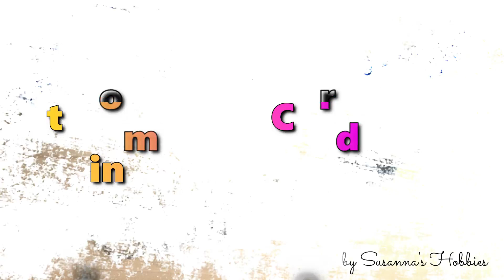かぎ針編みバッグの持ち手 💓ルーマニアンコード(エビ編み)とリングを一緒に編む方法 Crochet Tutorial Attaching Romanian Cord to Ringスザンナのホビー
ルーマニアンコードを編みながら丸いリングに取り付けていく方法。一番大切な始まりと終わりもしっかりご説明してますよ♫お好みのストラップが手に入らないときもバッグの持ち手を自由に作ったり、キーホルダー、ブレスレットにしたり、などなど用途はたくさん💓オフシーズンのあまり糸消費などにも便利です。ぜひご活用くださいませ( ´艸｀)

I show you how to attach Romanian braid to ring, how to start and how to end.
Useful tips to bag handles, key straps, bracelets and so on.

スザンナの小さな小さなお店はこちら
Please visit my tiny tiny little shop

L♡VE
Susanna